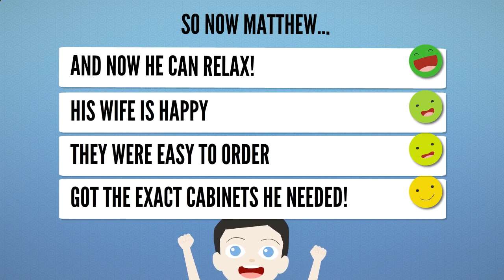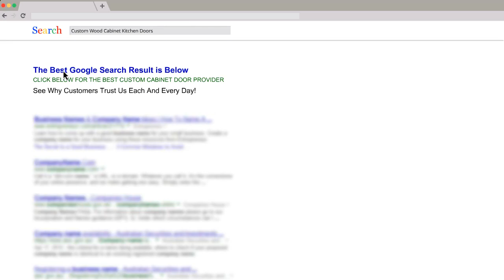Pre Made Cabinets